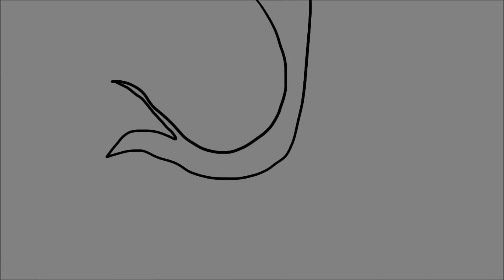Freaks Parts 33 and 34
Took two hours, start to finish, so, not too bad.
Editing this was really fun X3
Thanks for letting me in this MAP Senpai! :D Hope you like da part.